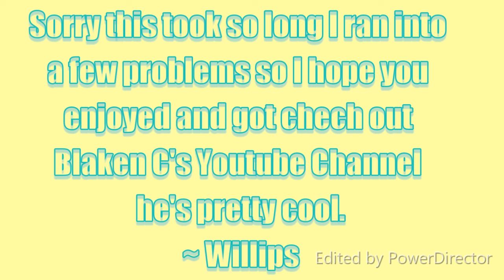TheTeaSong [Original Animation] - Willips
Gosh Finally hope you enjoy it,

Thats usually where I post updates on stuff I am making for the channel, Speedpaints and I have another sperate Instagram for random art.